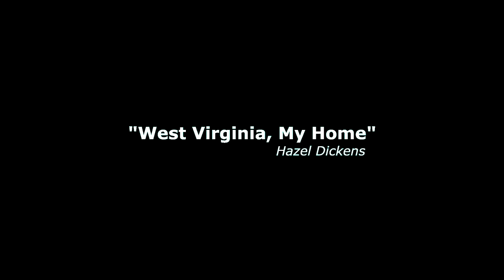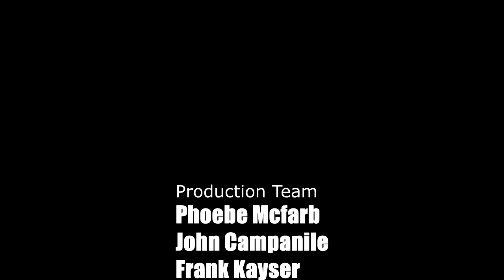Music at the New Deal Café S1E6 - Hillbilly Gypsies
Season 1 Episode 6,  the Hillbilly Gypsies
Hailing from the beautiful Mountain State of West Virginia, The Hillbilly Gypsies have been making and performing their own brand of old time bluegrass and original mountain music for almost two decades.
Lead singers husband and wife Trae and Jamie Lynn Buckner along with extremely talented musician’s are a traveling history performance, they will soothe your heart and educate you on the history of Appalachian music